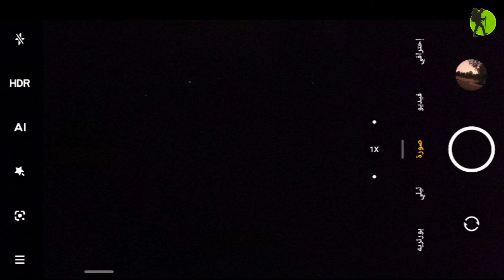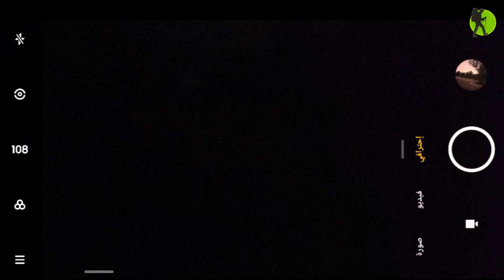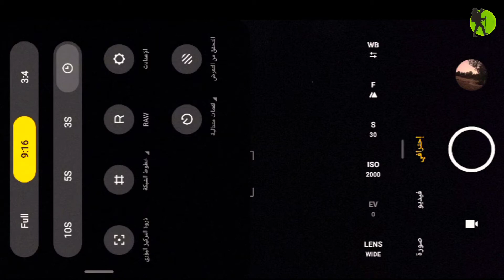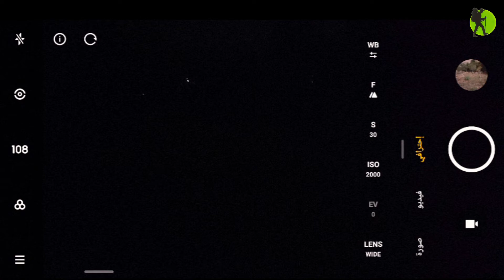ميزة التصوير الليلي بهاتف ريدمي نوت 10 برو ماكس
السلام عليكم
في هذا الفيديو نتعرف على ميزة يعشقها الكثير وهي ميزة التصوير_الليلي بالتطبيق الرسمي لهاتف